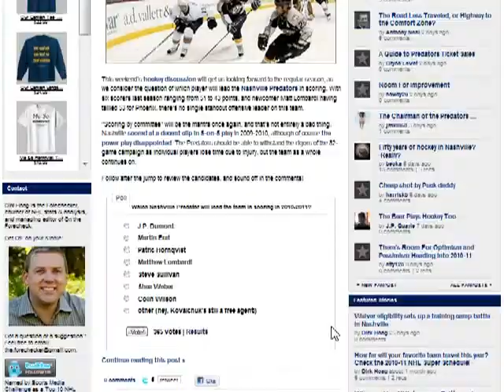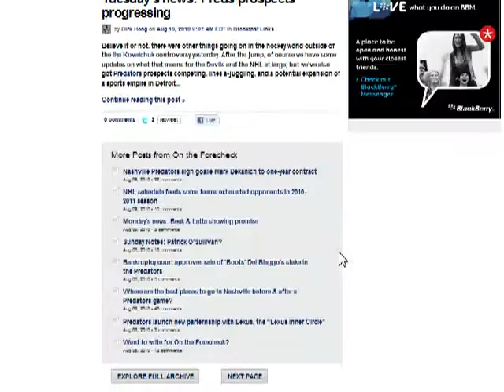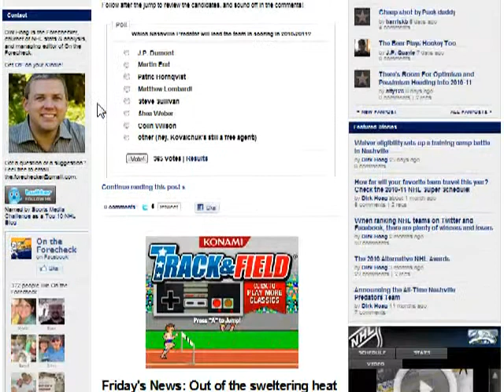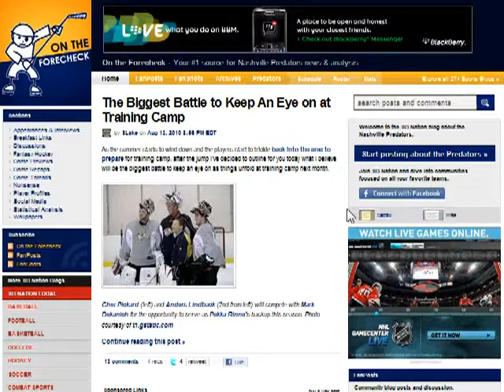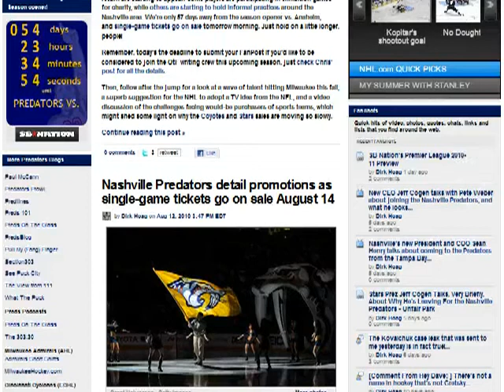OnTheForecheck.com welcome video & tour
Welcome video & tour of your #1 source for Nashville Predators news and analysis.